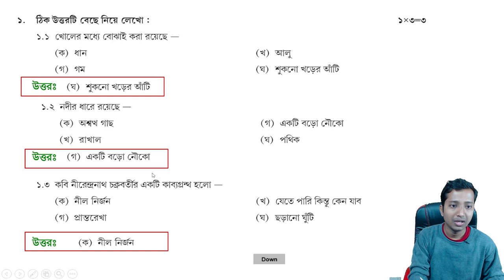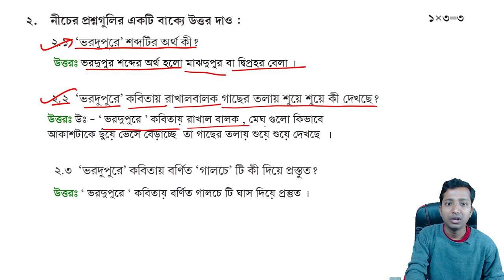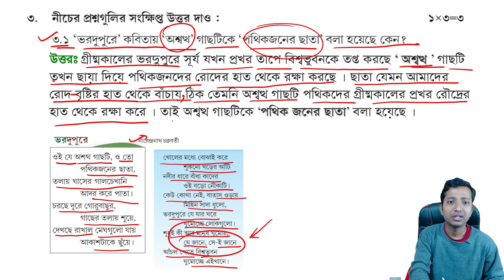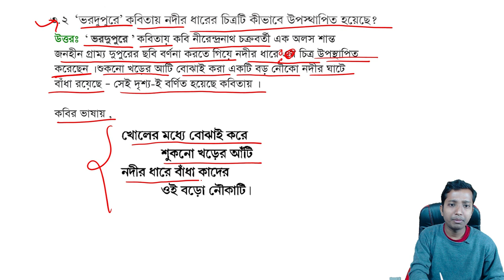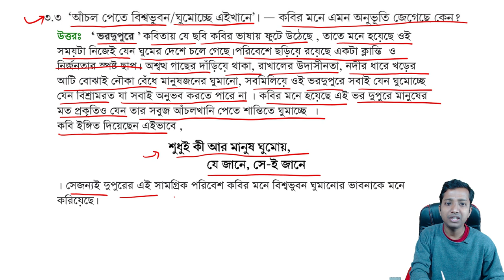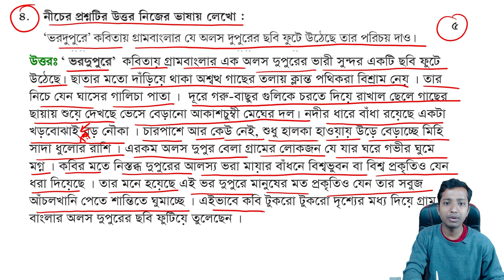class 6 Bangla Model activity task part 1 January 2022 || ষষ্ঠ শ্রেণী বাংলা মডেল অ্যাক্টিভিটি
আজকের আলোচনা : class 6 Bengali model activity task  January 2022 - এর প্রশ্ন উত্তর নিয়ে আমরা আজকে আলোচনা করব। এই ষষ্ঠ শ্রেণির বাংলা মডেল অ্যাক্টিভিটি টাস্ক 2022 পার্ট 1 - এ মোট কুড়ি নম্বরের প্রশ্ন রয়েছে |  বাংলার শিক্ষা পোর্টাল থেকে দেওয়া ক্লাস সিক্স বাংলা মডেল অ্যাক্টিভিটি টাস্ক পার্ট 1 জানুয়ারি 2022 এর প্রশ্ন গুলোর উত্তর তোমরা লিখে স্কুলে জমা দিতে পারবে।

মডেল অ্যাক্টিভিটি টাস্ক class 6
model activity task Bangla class 6 2022 part 1
ষষ্ঠ শ্রেণির মডেল অ্যাক্টিভিটি টাস্ক বাংলা 2022